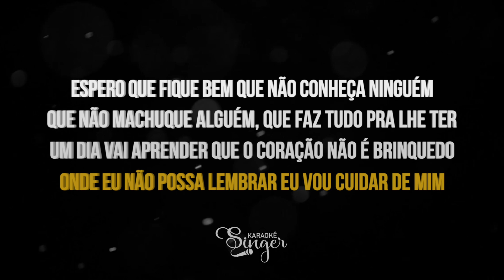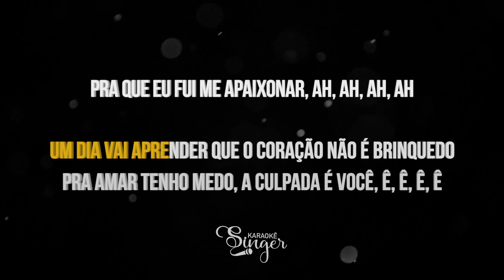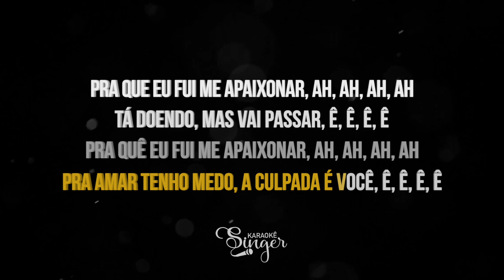Pra Que Fui me Apaixonar - João Gomes, Iguinho e Lulinha (Karaokê Version)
Pra Que Fui me Apaixonar Karaokê dos artistas João Gomes, Iguinho e Lulinha

Atenciosamente,
Equipe SingerK.